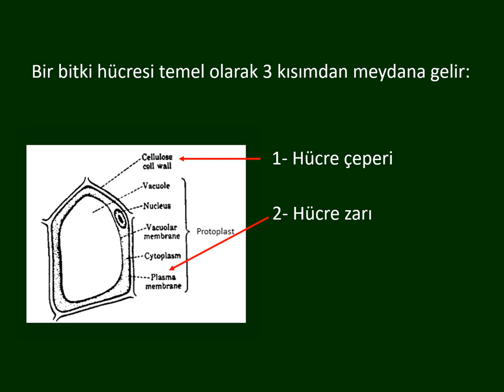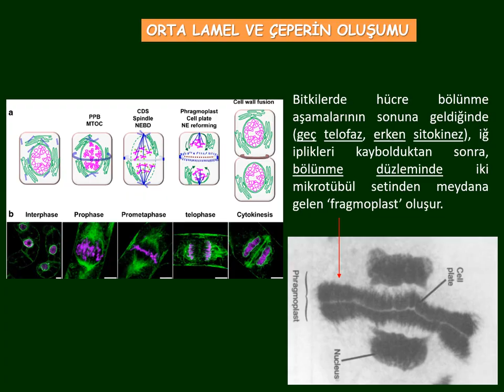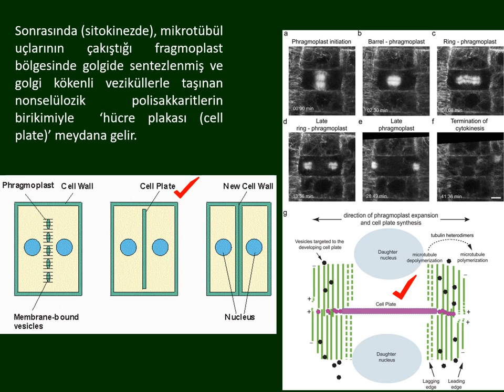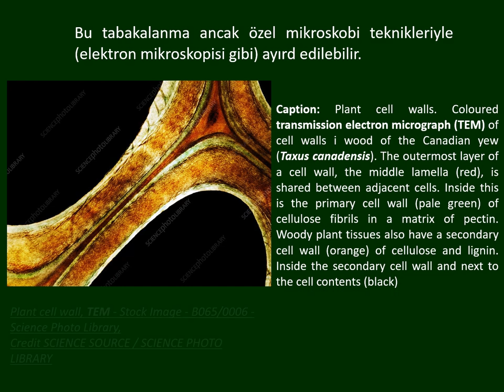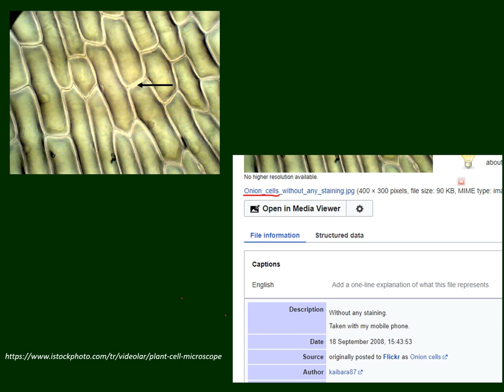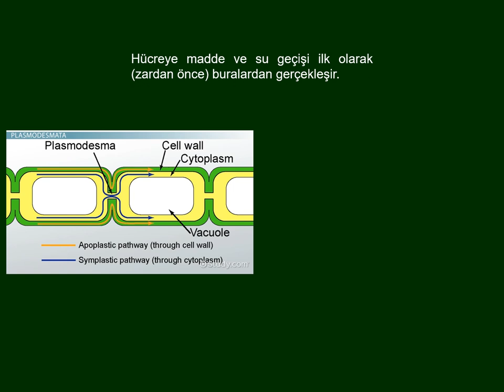Botanik-Hücre-ÇEPER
Hücre- Çeper